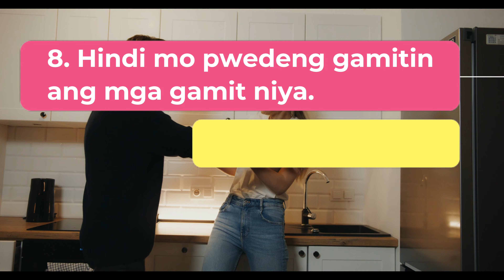Signs Na Niloloko Ka Na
Sa video na ito, ipapakita ko sayo ang mga Signs Na Niloloko Ka Na,  sign na hindi kana mahal ng lalaki, signs na cold na siya,paano mahuli ang asawa,
senyales na nagloloko ang babae, advice para sa mga niloko ng boyfriend,
signs na ayaw na sayo ng babae, bakit hindi ka na niya pinapansin,

Ang video na ito ay tungfkol sa sign na hindi kana mahal ng lalaki, signs na may iba na ang gf mo,signs na cold na siya, paano malalaman kung may ibang account, senyales ng pagtataksil ng babae, bakit nagloloko ang babae,

Ang video na ito ay tungkol sa paano ka babalikan ng ex mo, kung talagang mahal ka niya, senyales na nanlalamig na ang relasyon, 10 senyales na hindi kana mahal ng asawa mo, paano mo malalaman na hindi kana mahal ng isang tao in english,